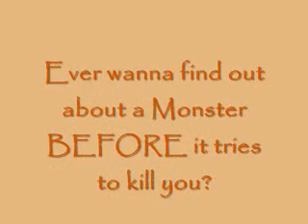Monsters - Sphinx and the Cursed Mummy Wiki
An ad for the wiki.